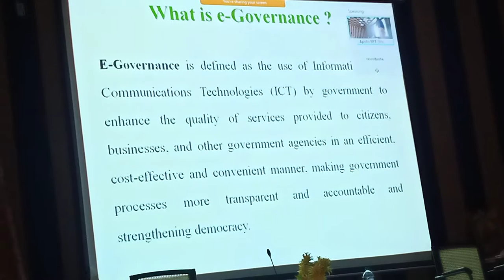e.Government employees ESR workshop in pvkn govt. degree college chittoor